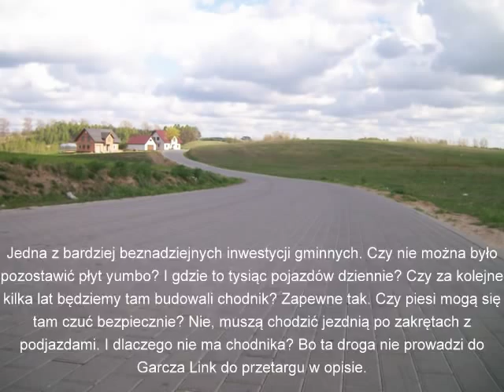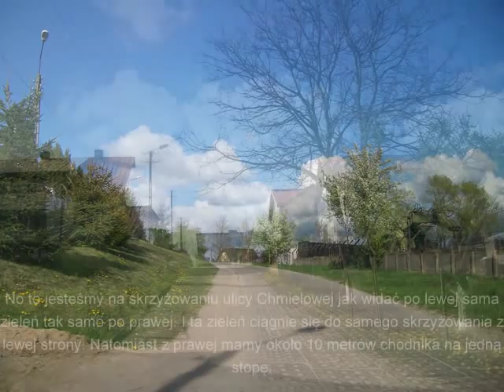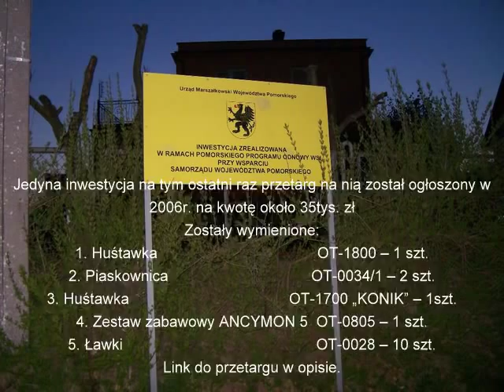Chmieleńskie zapomniane osiedle -- czy powstaną tam chodniki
Jest to prezentacja opuszczonego osiedla w Chmielnie w którym nie odbywają się żadne inwestycje w bezpieczeństwo mieszkańców.

Przetargi:
1.Garcz remont osiedla: